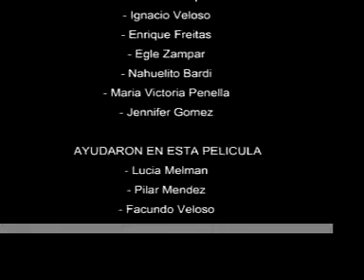Mas Allá (2005) Taller de cine "El Mate"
Se trata de un caballo salvaje que escapa de la muerte y en su huida encuentra el amor.

Realizadores:
Gastón Zampar(15 años)
Ignacio Veloso(13 años)
Enrique Freitas (17 años)
Egle Zampar(14 años)
Nahuel Bardi(13 años)
Maria Victoria Penella(13 años)
Jennifer Gómez (14 años)